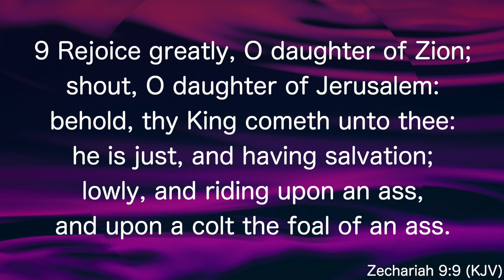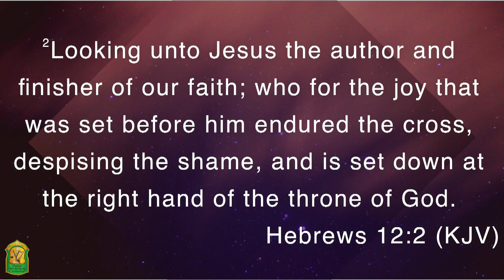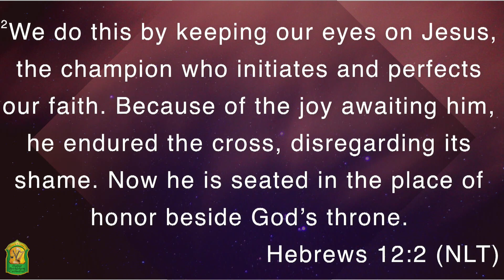A CHAMPION IN YOUR CORNER | Bishop H. Curtis Douglas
Message: "A Champion In Your Corner"
Scripture: Zec 9:9
Speaker: Bishop H. Curtis Douglas

*Dabar Bethlehem Cathedral has started having in person service, but are following the current COVID-19 Guidelines*